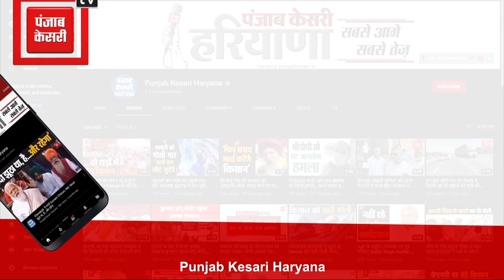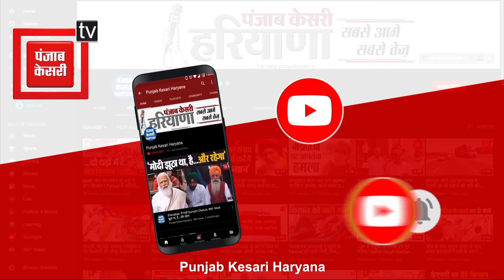Panchkula में रावण के सबसे विशाल पुतले का होगा दहन, लोगों में दिख रहा भारी उत्साह